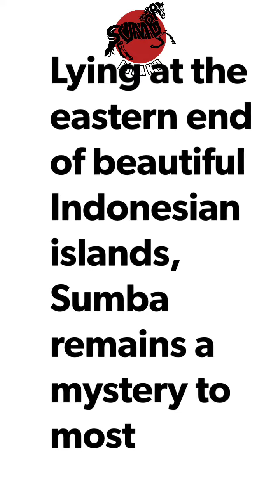Lying at the eastern end of beautiful Indonesian islands, Sumba remains a mystery to most